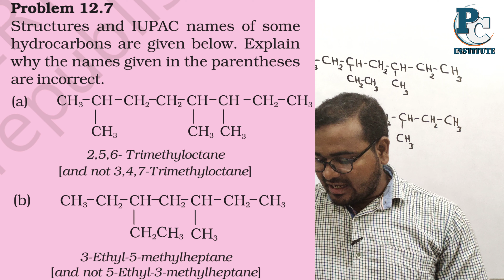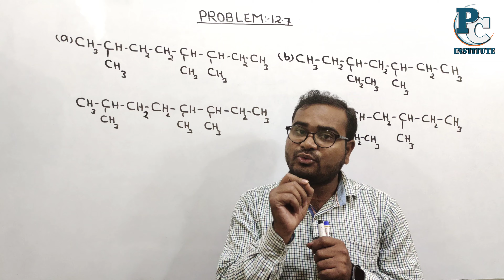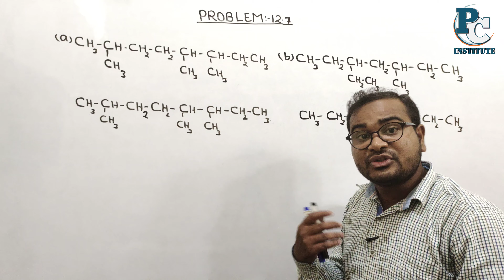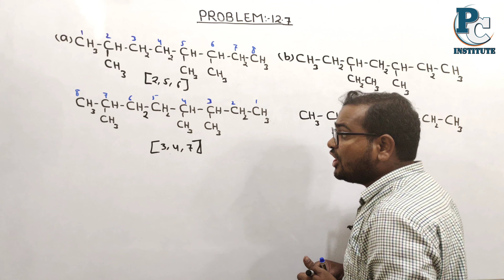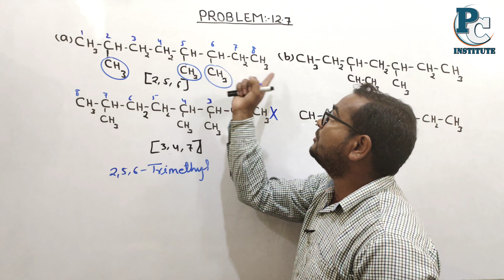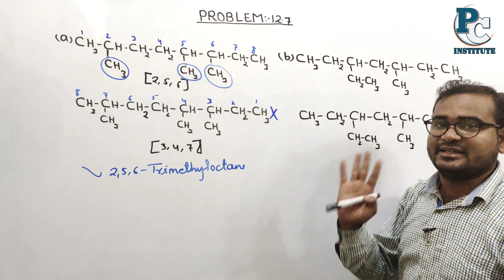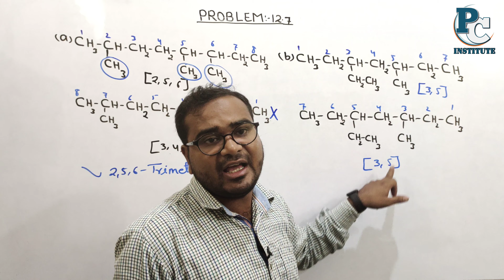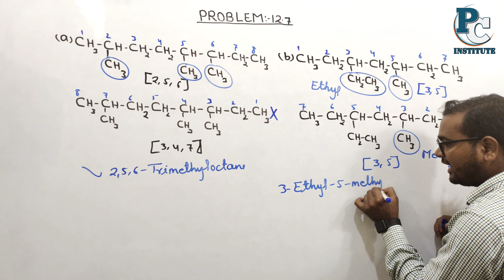Example:-12.7 | Organic-Basic Principles & Technique | Chapter 11 - Chemistry Class 11th - NCERT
problem 12.7 organic chemistry some basic principles and techniques
example 12.7 organic chemistry class 11